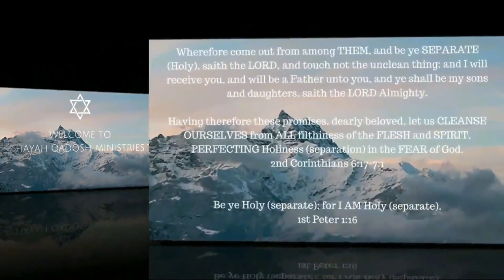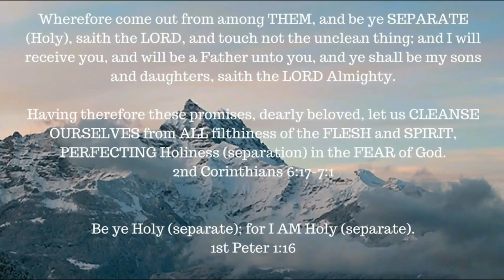Ephesians 1: 1-14